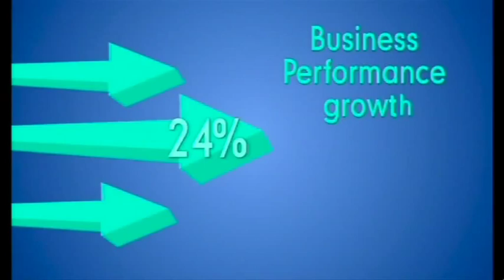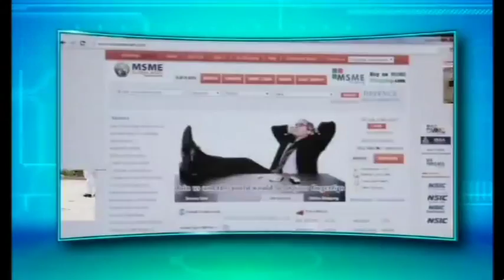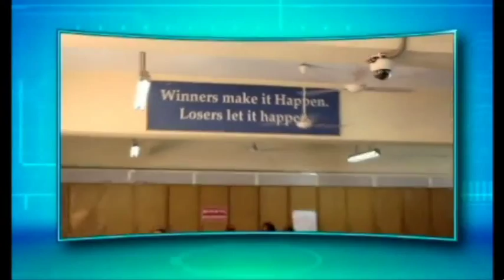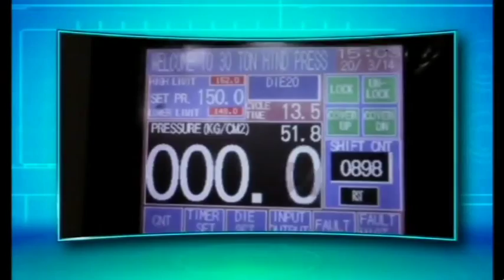avc VTS 01 1